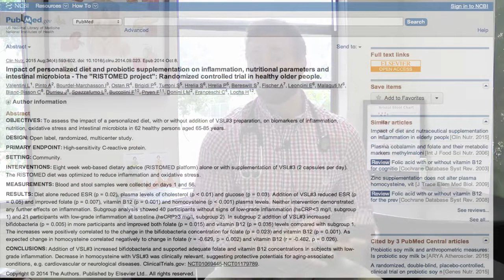Probiotics, Homocysteine and Your Heart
Homocysteine is an independent risk factor for heart disease. B vitamins have been shown to lower homocysteine, but unfortunately this does not protect from heart disease. So, what to do about high homocysteine? A study has recently shown that probiotics can help to lower homocysteine. Perhaps this is the approach we have been searching for? Want more info?